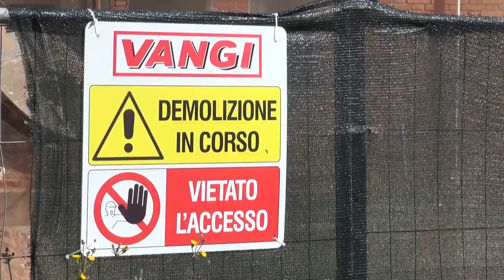Colonia felina in pericolo in via Concino Concini, “togliere mici dal cantiere”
Ci troviamo in via Concino Concini, ad Arezzo, nella zona dell'ex mercato ortofrutticolo. Proprio all'interno di questi stabili ormai da tempo abbandonati hanno trovato rifugio una quindicina di mici.
Nella zona sono iniziati i lavori di demolizione, che potrebbero mettere a rischio gli animali.
 Da qui l'appello lanciato da una cittadina che da tempo di prende cura della colonia censita.